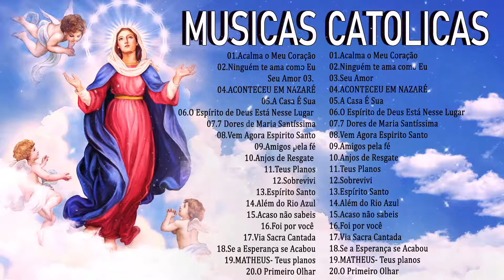Músicas católicas 2021 | Top 30 Lindas músicas religiosas católicas de louvor Adoracão Carismáticos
Músicas católicas 2021 | Top 30 Lindas músicas religiosas católicas de louvor  Adoracão Carismáticos 2021

Bem-vindo a The Church of Jesus Christ ! Neste canal você vai encontrar uma grande variedade de músicas diferente. Tento encontrar o melhor, de alta qualidade e músicas mais agradável para você. Por favor, aproveite e não se esqueça de compartilhar com seus amigos e família 🙂 Vou carregar o melhor sem músicas de autor de modo que você pode usá-lo em seus próprios vídeos. Certifique-se de dar uma olhada em meus direitos autorais músicas grátis lista link abaixo.
✔ Tenha um bom dia e ouça!
✔ Além disso, não se esqueça de clicar no sino para receber todas as notícias!
🔔 Ative as notificações para não perder nenhuma carga!
✪ Ajude-nos a conseguir 100.000 inscritos, POR FAVOR !!!:
🎵 playlists do Youtube:
 00:00:00 01.Acalma o Meu Coração
 00:04:11 02.Ninguém te ama como Eu
 00:08:58 03.Seu Amor
 00:13:56 04.ACONTECEU EM NAZARÉ
 00:18:42 05.A Casa É Sua
 00:23:03 06.O Espírito de Deus Está Nesse Lugar
 00:28:15 07.7 Dores de Maria Santíssima
 00:28:15 08.Vem Agora Espirito Santo
 00:39:41 09.Amigos pela fé
 00:44:38 10.Anjos de Resgate
 00:49:05 11.Teus Planos
 00:54:17 12.Sobrevivi
 00:59:38 13.Espírito Santo
 01:03:22 14.Além do Rio Azul
 01:08:04 15.Acaso não sabeis
 01:11:56 16.Foi por você
 01:16:07 17.Via Sacra Cantada
 01:23:36 18.Se a Esperança se Acabou
 01:27:31 19.MATHEUS- Teus planos
 01:31:19 20.O Primeiro Olhar

Meus canais:
► Siga:
🚫 Se você tiver qualquer problema de direitos autorais, ou se você tiver alguma dúvida, por favor, não me informe, por favor, entre em contato conosco por e-mail e nós responderemos a você em 48 horas.